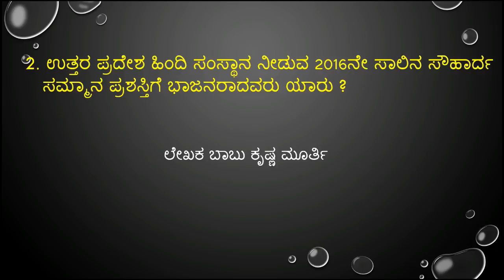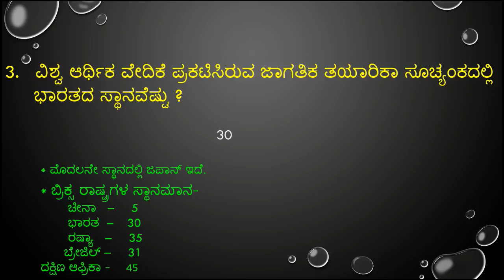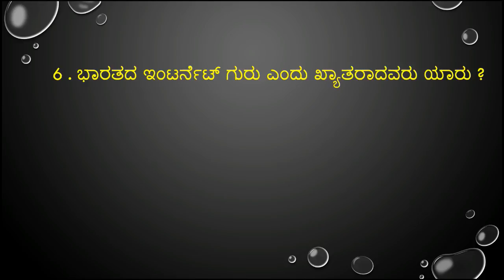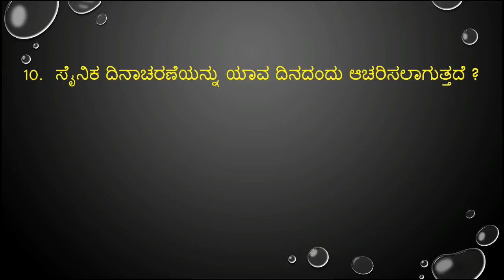important januavary 13,14 & 15 -2018 current affairs in kannada from prajavani and hindu news paper